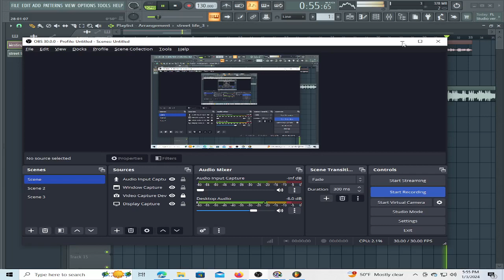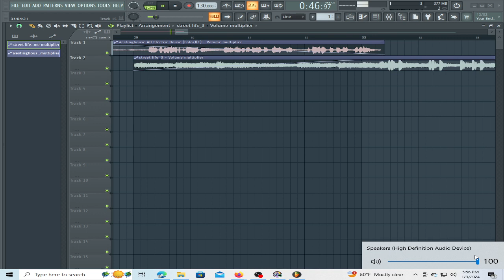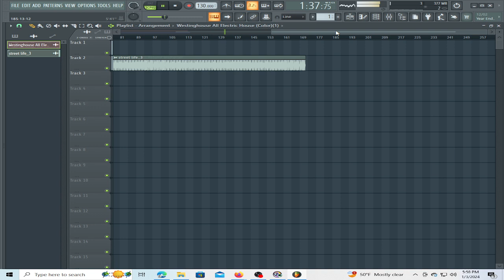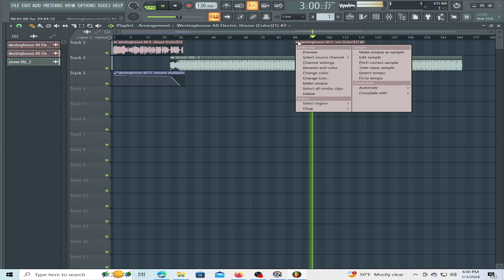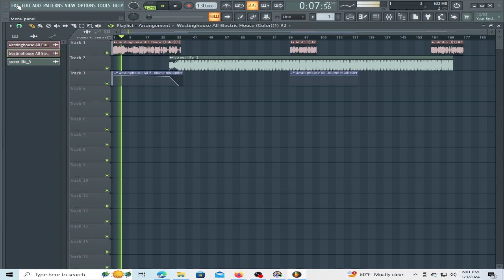Making Beat In FL Studio 🎹 LIVE | FL Studio Cookup (Dec 2023)